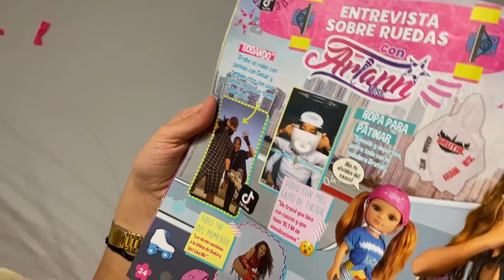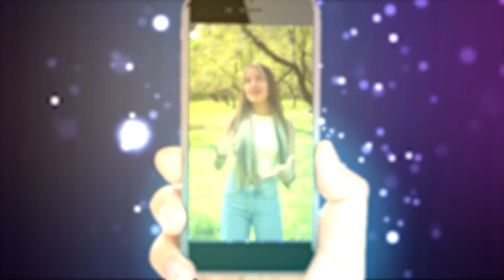SORPRESA EN Madrid 🔴 - VLOG y Shooting para Revista - Ariann Music 🏖 🔥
⬇️ ÁBREME ⬇️
Hola!! Aquí tenéis el backstage  del shooting para la revista Nancy, y muchos me han dicho  que tenían curiosidad de saber como es!! Espero que les guste! Ideas para otros vídeos? ❤️
💥​ donde encontrarás todo mi merchandising oficial con ofertas especiales. Pídetelo para tu cumple o para tu primera comunión.
 ❤️ Los Amo ❤️

Muchísimas gracias a la revista Nancy por invitarme a participar en el próximo número de su prevista.

📚 Mis libros AriannMusic
✿ “Mi vida, mi música” (220)
✿ “El Poder de una canción” (2018)

✿ Likee: @ariannmusic
✿ 21 buttons: @ariannmusic

🌸ESCRÍBE UNA CARTA A ARIANN🌸
Ari
  Apartado de Correos, 7
 38111 Santa Cruz de Tenerife (España)